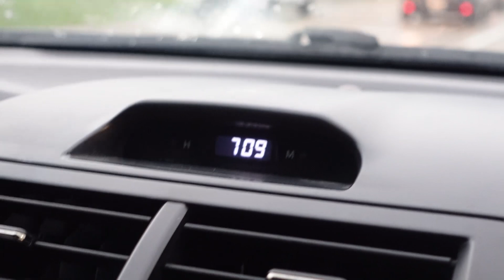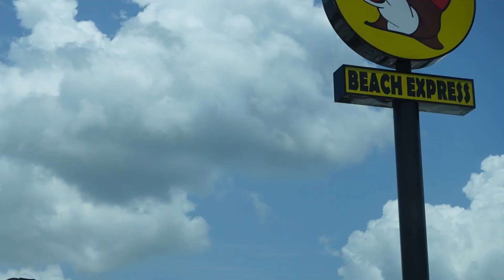We meet @AutoAuctionRebuilds at the Hot Rod Power Tour 2022!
In this video, we go to the Hot Rod Power Tour 2022 in Pensacola, Florida.  We get to meet Randy with Auto Auction Rebuilds, Monkey Wrench Mike, and Vice Grip Garage.  It was a great trip looking at all the hot rods and meeting our favorite YouTube stars.

Music Credits-  know myself, and where we wanna go